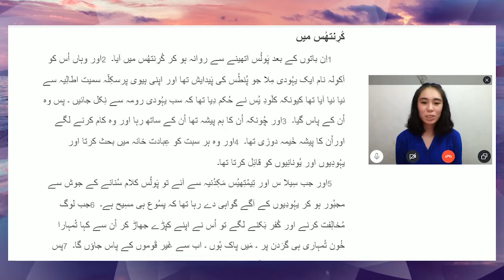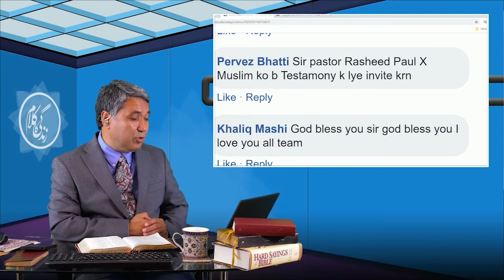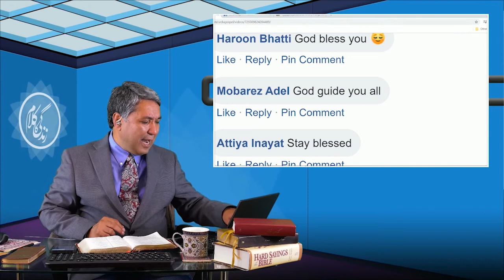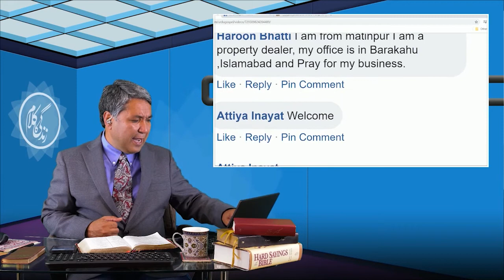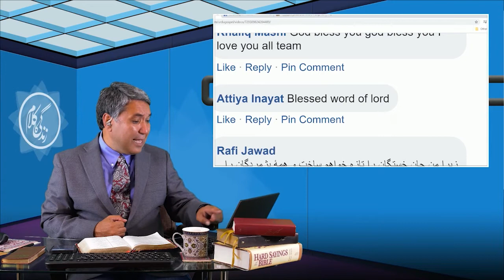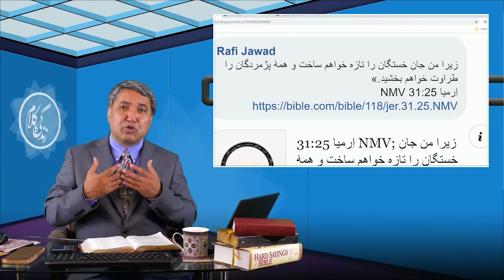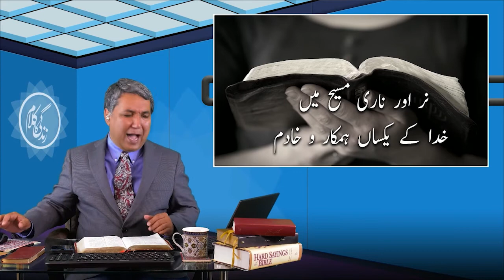ZKK 316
Zindagi Ka Kalaam 316